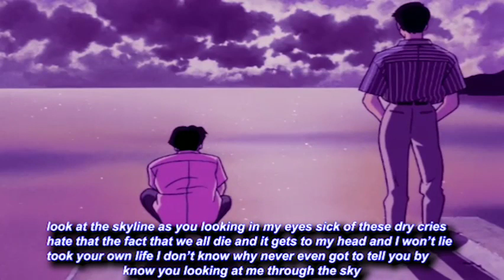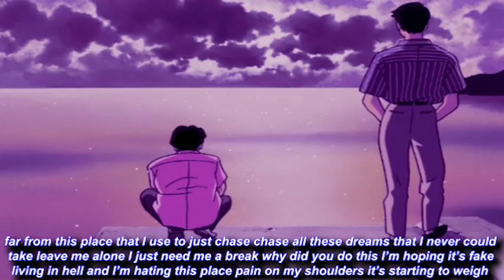Hijazi - Khayef (Remix)